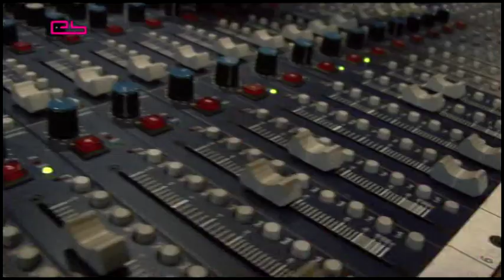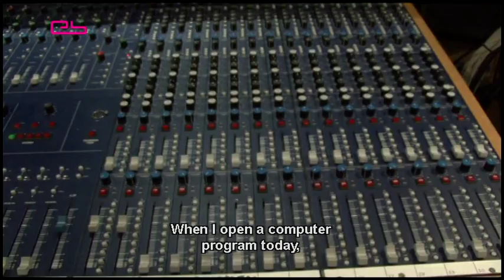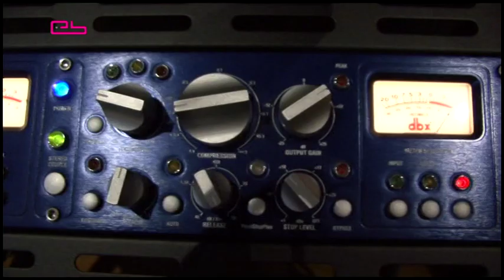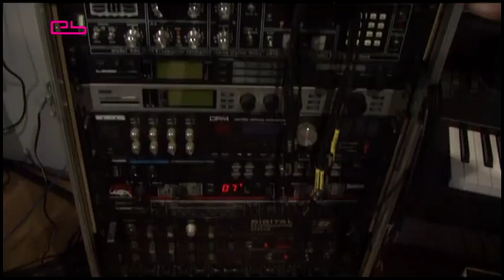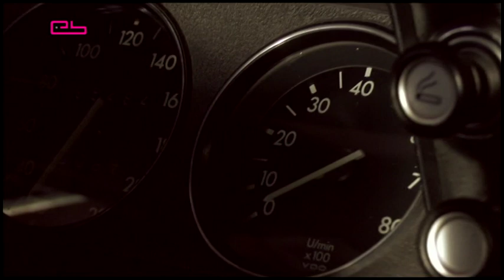Patrick Pulsinger Feature (Slices Issue 1-07)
"Music just should not become clinical or boring. (...) It's not in the interest of futuristic music."—PATRICK PULSINGER feature, taken from Slices Issue 1-07.